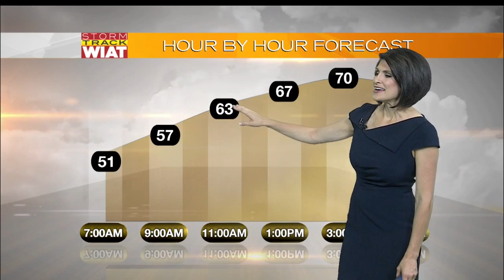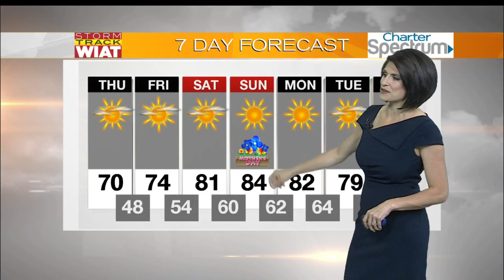Storm Track: 5:15 am Forecast (5.5.16)